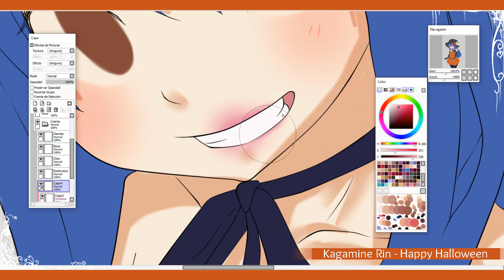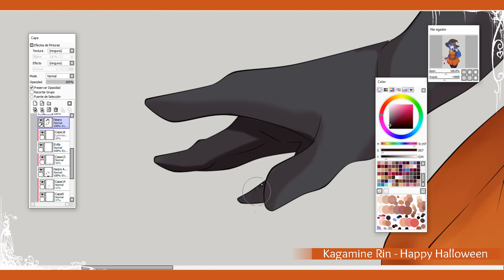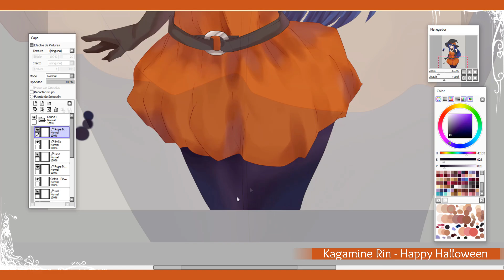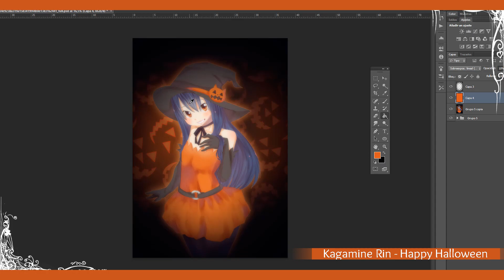[ Speedpaint ] // Fairy Tail - Wendy Marvell Happy Halloween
●Song: Kagamine Rin - Happy Halloween

》 Software:

✧Video Captura: Camtasia 9
✧ Video Edicion: Sony Vegas Pro 15

✧ Color and Line: Paint Tool Sai
✧Retoques: Photoshop

Wendy Marvell Ⓒ Hiro Mashima